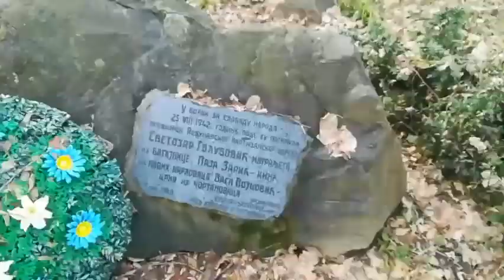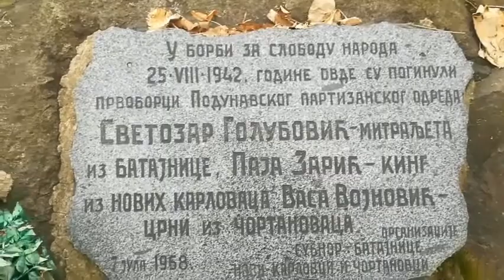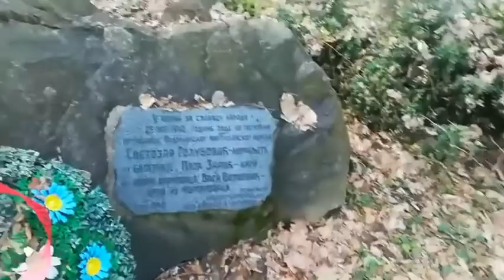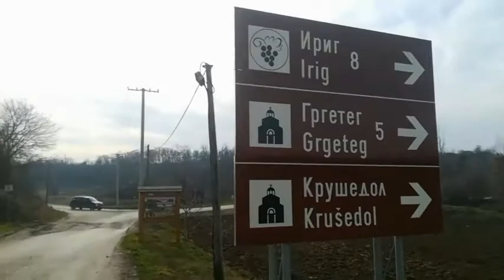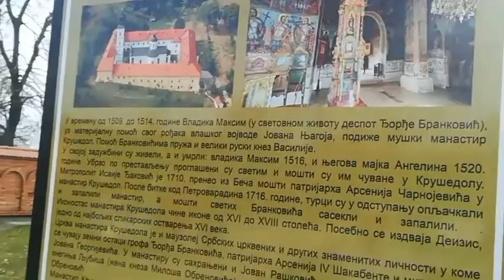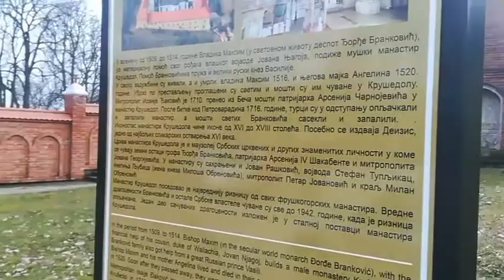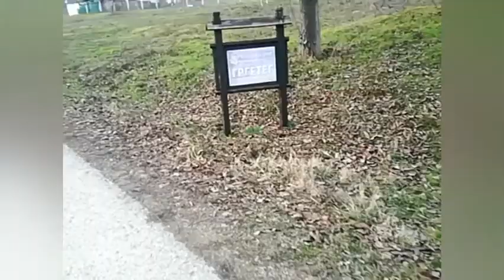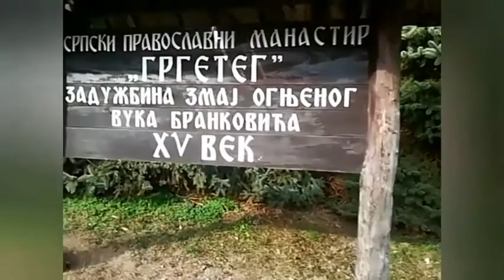FRUSKA GORA :TURA BICIKLOM DVA MANASTIRA -MANASTIR KRUSEDOL I MANASTIR GRGETEG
Stoletne šume južnih obronaka Fruške Gore vekovima skrivaju manastir Krušedol, svetilište u kome se i danas nalaze mošti srpskih despota, patrijarha i jednog kralja.
Fruška Gora, ljupko uzvišenje koje dominira ravnom Vojvodinom, ponosno čuva 16 manastira iz kasnog srednjeg veka. Snegovi i kiše spirale su boje sa njhovih zidina, osvajači su ih palili i rušili, ali ni nepogode ni ljudi nisu uspeli da unište ove divne spomenike srpske kulture. Verovatno najznačajniji među njima je manastir Krušedol, koga su u 15. veku počeli da grade despot Đorđe Branković i njegova majka Angelina. Ovaj, danas ženski manastir, posvećen je hrišćanskom prazniku Blagovestima, danu kada je anđeo javio Mariji da će roditi Isusa.

Đorđe, koji je kasnije postao monah Maksim, u Krušedol je preneo posmrtne ostatke svog oca Stefana i strica Jovana Brankovića, a predvideo je i kriptu u kojoj je kasnije bio sahranjen. Zbog toga se smatra da je nameravao da ovaj manastir predstavlja porodični mauzolej Brankovića.

Međutim, večni mir su ovde pronašle i mošti patrijarha Arsenija III Čarnojevića, patrijarha Arsenija IV Šakabenta, knjeginje Ljubice Obrenović (žene Miloša Obrenovića) i kralja Milana Obrenovića.

Osim njih, ovde su sahranjeni vojvoda Stevan Šupljikac i mitropolit Isaija Đaković.

Манастир се налази на јужном обронку Фрушке горе у непосредној близини насеља Гргетег бившег манастирског прњавора.

Манастирска црква посвећена је св. Николи. Према народном предању основао га је деспот Змај Огњени Вук 1471. године и доделио име по свом оцу Гргуру. На припрати црквеној је накнадно исписано: Вук деспот основатељ сеје св. обитељи Гргетега љета 1471.[1] Први поуздани подаци потичу из турских записа из 1546. године. Писани црквени податак о манастиру датира из 1611. године.